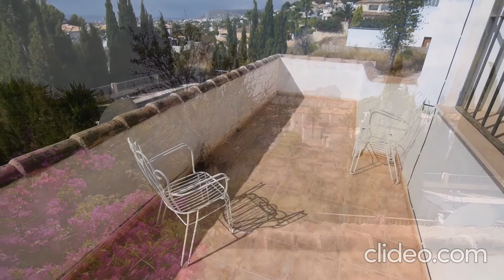A 7 bedroom villa in Calpe, Costa Blanca, with beautiful sea views, just 2 km from the beach.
VD820: A 7 bedroom villa in Calpe, Costa Blanca, with beautiful sea views, just 2 km from the beach.

Villa to reform located on a 1.292 sqm plot, in a quiet and sunny residential area in Calpe, Costa Blanca, just 2 km from La Fustera beach, 3 km from Mercadona, 4.9 km from Aldi and 4.2 km from Lidl.

Alicante airport is 81 km away.

The 341 sqm house consists of a main house and a guest house.

Main house:
The first floor consists of 1 hall, 1 living dining room and 1 independent kitchen. In addition, it is equipped with a naya.
On the upper floor, there are 4 bedrooms, 1 terrace with beautiful Mediterranean views and 2 bathrooms.

Guest House:
Consists of 1 living dining room, 1 independent kitchen, 3 bedrooms and 1 bathroom. In addition, it is equipped with a naya.

Outside, the villa has a large garden, a wood oven and parking for several car.

There is enough space to build a pool.